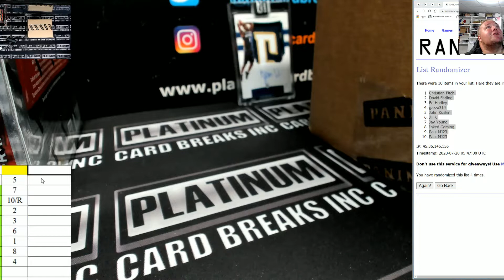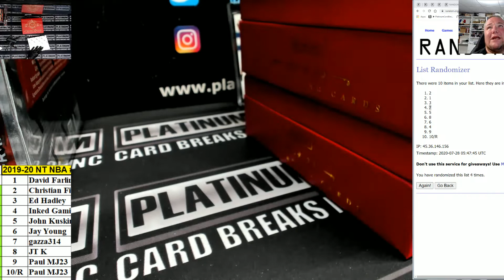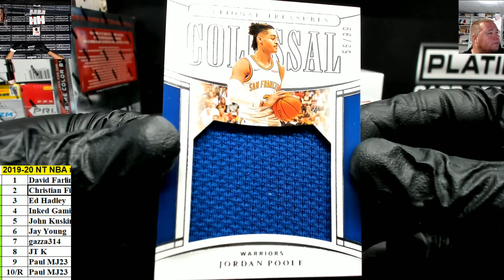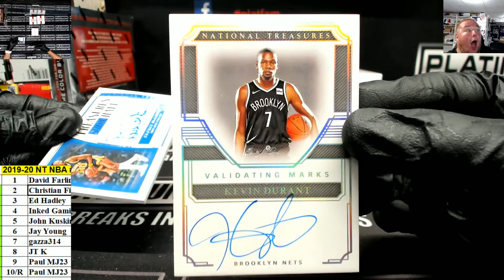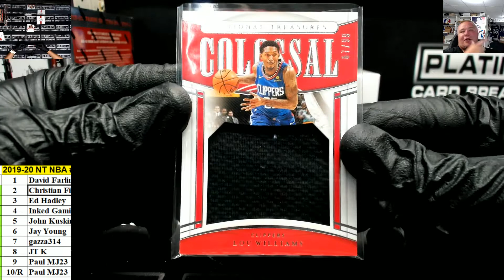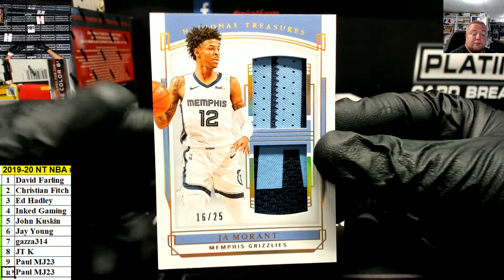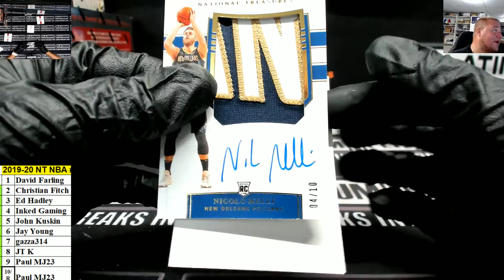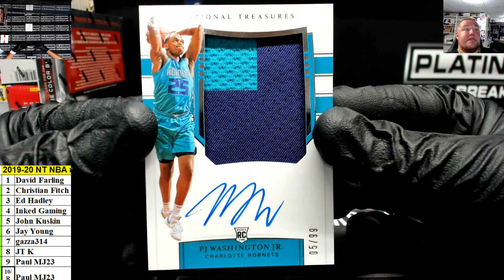2019 20 NT NBA Chatter Drop Baller Block Break Number Two Of The Night